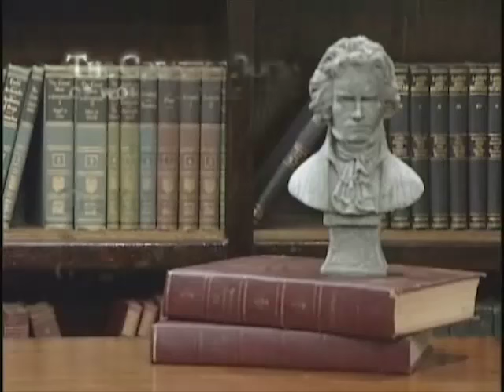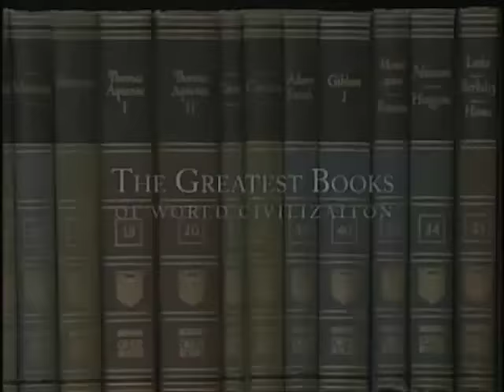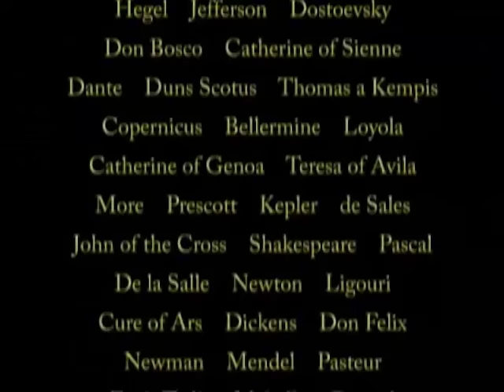Brothers Karamazov 1 Dr. Ronda Chervin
An introduction to Dostoevsky's Brothers Karamazov with Dr. Ronda Chervin, Professor of Philosophy and Theology Part One